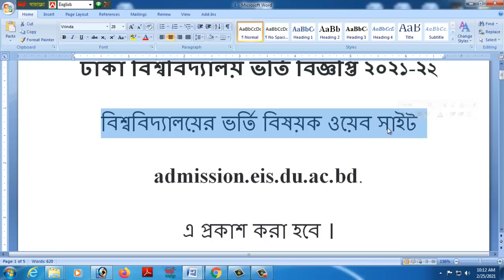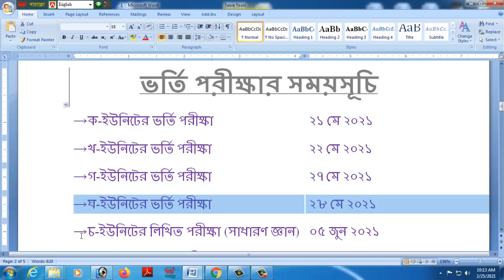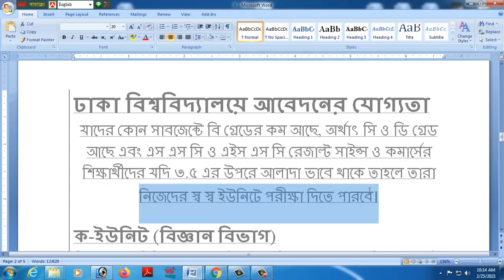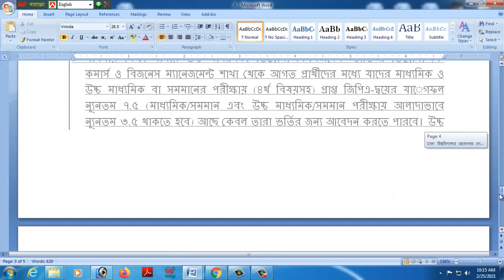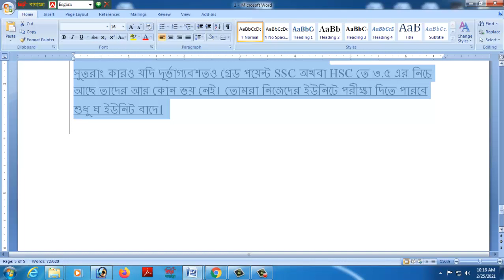ঢাকা বিশ্ববিদ্যালয়, আসন সংখ্যা ভতির যোগ্যতাসহ সকল খুটিনাটি বিষয় আলোচনা।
ঢাকা বিশ্ববিদ্যালয় ভর্তি বিজ্ঞপ্তি ২০২1-২2

বিশ্ববিদ্যালয়ের ভর্তি বিষয়ক ওয়েব সাইট

admission.eis.du.ac.bd.

এ প্রকাশ করা হবে ।

⚠ ঢাকা বিশ্ববিদ্যালয়ের (ঢাবি) ২০২০-২১ শিক্ষাবর্ষের ভর্তি পরীক্ষার আবেদন ও পরীক্ষার তারিখ ঘোষনা করা হয়েছে

 ঢাবি ভর্তি টাইমলাইন

আবেদন শুরু                             :  ০৮ মার্চ ২০২১
আবেদনের শেষ তারিখ            :  ৩১ মার্চ ২০২১
প্রবেশপত্র ডাউনলোড করার সময়সীমা      :
আবেদনের ঠিকানা                  : admission.eis.du.ac.bd

ভর্তি পরীক্ষার সময়সূচি
→ক-ইউনিটের ভর্তি পরীক্ষা ২১ মে ২০২১
→খ-ইউনিটের ভর্তি পরীক্ষা ২২ মে ২০২১
→গ-ইউনিটের ভর্তি পরীক্ষা ২৭ মে ২০২১
→ঘ-ইউনিটের ভর্তি পরীক্ষা ২৮ মে ২০২১
→চ-ইউনিটের লিখিত পরীক্ষা (সাধারণ জ্ঞান) ০৫ জুন ২০২১
→চ-ইউনিটের অঙ্কন পরীক্ষা

ঢাকা বিশ্ববিদ্যালয়ে আসন সংখ্যা
ক ইউনিট আসন সংখ্যা ১৭৯৫ টি
খ ইউনিট আসন সংখ্যা  ২৩৬৩ টি
গ ইউনিট আসন সংখ্যা ১২৫০ সিট
ঘ ইউনিট আসন সংখ্যা ১৫৬০ সিট।
বিজ্ঞান বিভাগের জন্য ১০৯৭ টি
মানবিক বিভাগের জন্য ৫৩ টি
ব্যবসা শিক্ষা বিভাগের জন্য ৪১০ টি

চ ইউনিট আসন সংখ্যা ১৩৫ সিট।
আইবিএ আসন সংখ্যা ১২০ সিট।

ঢাকা বিশ্ববিদ্যালয়ে আবেদনের যোগ্যতা
যাদের কোন সাবজেক্টে বি গ্রেডের কম আছে, অর্থাৎ সি ও ডি গ্রেড আছে এবং এস এস সি ও এইস এস সি রেজাল্ট সাইন্স ও কমার্সের শিক্ষার্থীদের যদি ৩.৫ এর উপরে আলাদা ভাবে থাকে তাহলে তারা নিজেদের স্ব স্ব ইউনিটে পরীক্ষা দিতে পারবে।
ক-ইউনিট (বিজ্ঞান বিভাগ)
বিজ্ঞান ও কৃষিবিজ্ঞান শাখায় উচ্চ মাধ্যমিক এবং মাদ্রাসা শিক্ষা বাের্ডের বিজ্ঞান শাখায় আলিম ও IGCSE/O Level এবং IAL/GCE A Level পরীক্ষায় উত্তীর্ণ প্রার্থীদের মাধ্যমিক ও উচ্চ মাধ্যমিক বা সমমানের পরীক্ষায় (৪র্থ বিষয়সহ) প্রাপ্ত জিপিএদ্বয়ের যােগফল ন্যুনতম ৮.০ আছে তারা ভর্তির জন্য আবেদন করতে পারবে। তবে কোন পরীক্ষাতে ৩.৫ এর কম জিপিএ থাকলে আবেদন করতে পারবেন না।
খ-ইউনিট (মানবিক বিভাগ)
মানবিক শাখায় উচ্চ মাধ্যমিক এবং মাদ্রাসা শিক্ষা বাের্ডের  উত্তীর্ণ প্রার্থীদের মাধ্যমিক ও উচ্চ মাধ্যমিক বা সমমানের পরীক্ষায় (৪র্থ বিষয়সহ) প্রাপ্ত জিপিএ-দ্বয়ের যােগফল ন্যূনতম ৭.০ আছে তারা ভর্তির জন্য আবেদন করতে পারবে। তবে কোন পরীক্ষাতে ৩.০ এর কম জিপিএ থাকলে আবেদন করতে পারবেন না।

গ-ইউনিট (ব্যবসায় শিক্ষা বিভাগ)
ব্যবসায় শিক্ষা শাখায় উচ্চ মাধ্যমিক, ডিপ্লোমা-ইন-বিজনেস স্টাডিজ, ডিপ্লোমা-ইন-কমার্স ও বিজনেস ম্যানেজমেন্ট পরীক্ষায় উত্তীর্ণ প্রার্থীদের মাধ্যমিক ও উচ্চ মাধ্যমিক বা সমমানের পরীক্ষায় (৪র্থ বিষয়সহ) প্রাপ্ত জিপিএ-দ্বয়ের যােগফল ন্যূনতম ৭.৫ আছে তারা ভর্তির জন্য আবেদন করতে পারবে। তবে কোন পরীক্ষাতে ৩.৫ এর কম জিপিএ থাকলে আবেদন করতে পারবেন না।
উচ্চ মাধ্যমিক পর্যায়ে ডিপ্লোমা-ইন-বিজনেস স্টাডিজ, ডিপ্লোমা-ইন-কমার্স ও বিজনেস ম্যানেজমেন্ট শাখা থেকে আগত প্রার্থীদের একাউন্টিং বিষয়টি অবশ্যই থাকতে হবে এবং উক্ত বিষয়ে ন্যূনতম বি-গ্রেড (গ্রেড-পয়েন্ট ৩.০) হতে হবে।

ঘ-ইউনিট ( সমন্বিত কিভাগ)
• মানবিক শাখার মাধ্যমিক ও উচ্চ মাধ্যমিক এবং মদ্রাসা শিক্ষা বাের্ডের মানবিক শাখায় আলিম পরীক্ষায় উত্তীর্ণ যে সকল প্রার্থীর মাধ্যমিক ও উচ্চ মাধ্যমিক বা সমমানের পরীক্ষায় (৪র্থ বিষয়সহ) প্রাপ্ত জিপিএ-দ্বয়ের যােগফল ন্যূনতম ৭.০ (মাধ্যমিক/সমমান এবং উচ্চ মাধ্যমিক/সমমান পরীক্ষায় আলাদাভাবে ন্যূনতম ৩.০ থাকতে হবে) আছে তারা ভর্তির জন্য আবেদন করতে পারবে।
• বিজ্ঞান, কৃষিবিজ্ঞান, গার্হস্থ্য অর্থনীতি এবং মাদ্রাসা শিক্ষা বাের্ডের বিজ্ঞান শাখা থেকে আগত যে সকল প্রার্থীর মাধ্যমিক ও উচ্চ মাধ্যমিক বা সমমানের পরীক্ষায় (৪র্থ বিষয়সহ) প্রাপ্ত জিপিএ-দ্বয়ের যােগফল ন্যূনতম ৮.০ (মাধ্যমিক/সমমান এবং উচ্চ মাধ্যমিক/সমমান পরীক্ষায় আলাদাভাবে ন্যূনতম ৩.৫ থাকতে হবে) আছে তারা ভর্তির জন্য আবেদন করতে পারবে।
• ব্যবসায় শিক্ষা শাখায় উচ্চ মাধ্যমিক, ডিপ্লোমা-ইন-বিজনেস স্টাডিজ, ডিপ্লোমা-ইন-কমার্স ও বিজনেস ম্যানেজমেন্ট শাখা থেকে আগত প্রার্থীদের মধ্যে যাদের মাধ্যমিক ও উচ্চ মাধ্যমিক বা সমমানের পরীক্ষায় (৪র্থ বিষয়সহ) প্রাপ্ত জিপিএ-দ্বয়ের যােগফল ন্যূনতম ৭.৫ (মাধ্যমিক/সমমান এবং উচ্চ মাধ্যমিক/সমমান পরীক্ষায় আলাদাভাবে ন্যূনতম ৩.৫ থাকতে হবে) আছে কেবল তারা ভর্তির জন্য আবেদন করতে পারবে। উচ্চ মাধ্যমিক বা সমমানের পরীক্ষায় কোন বিষয়ে বি-গ্রেড (গ্রেড পয়েন্ট ৩.০) এর নিচে আবেদন গ্রহণযােগ্য হবে না।।
চ-ইউনিট (চারুকলা বিভাগ)
উচ্চ মাধ্যমিক বা সমমানের পরীক্ষার যে কোন শাখায় উত্তীর্ণ প্রার্থীদের মাধ্যমিক ও উচ্চ মাধ্যমিক বা সমমানের পরীক্ষায় (৪র্থ বিষয়সহ) প্রাপ্ত জিপিএ-দ্বয়ের যােগফল ন্যূনতম ৬.৫ আছে তারা ভর্তির জন্য আবেদন করতে পারবে। তবে কোন পরীক্ষাতে ৩.৫ এর কম জিপিএ থাকলে আবেদন করতে পারবেন না।
সুতরাং কারও যদি দূর্ভাগ্যবশতও গ্রেড পয়েন্ট SSC অথবা HSC তে ৩.৫ এর নিচে আছে তাদের আর কোন ভয় নেই। তোমরা নিজেদের ইউনিটে পরীক্ষা দিতে পারবে শুধু ঘ ইউনিট বাদে।